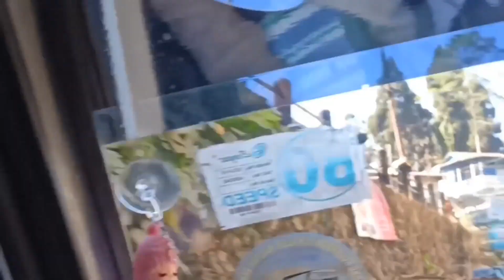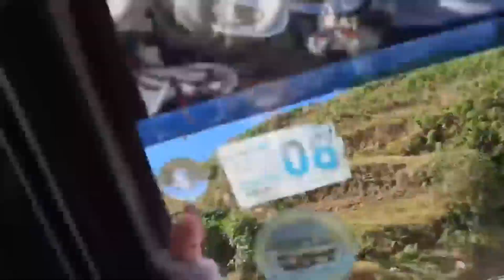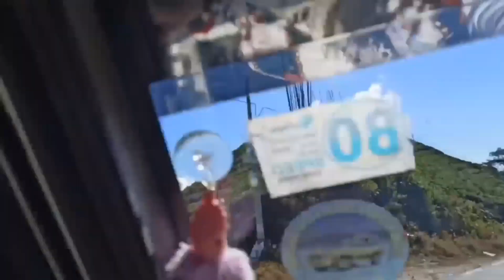Travelling🚙 Darjeeling 🇮🇳 to Kanyam, Nepal 🇳🇵|| Vlog Part-1|| Imperfect we❣️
Hello Fam. ❤

Again welcome back to our new vlog, hope you guys will enjoy it. 😊😊😊

Audio used

Musician: Jeff Kaale

Thank You and see you in our next video till then Stay Safe - Stay Healthy.

Lots of Love form Imperfect We❤❤❤